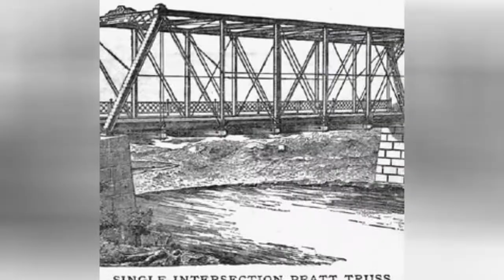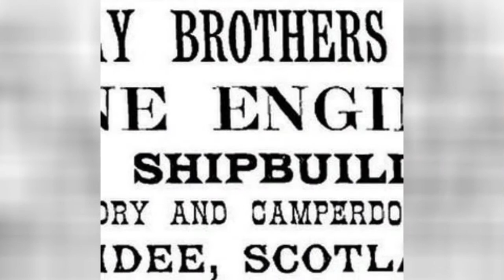List Of Civil Engineering Companies 🧡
This list compiles the top civil engineering companies in the world, listing based on prominence and including corporate logos for your convenience. This list of major civil engineering companies includes the largest and most profitable civil engineering businesses, corporations, and agencies, all of which have had huge impacts on how modern cities and towns function. If you're a civil engineer seeking the best civil engineering firms to work for, then you're sure to find promising leads among the biggest civil engineering companies. This list features the most famous civil engineering companies in the industry, includingBalfour Beatty and Fluor Corporation, so if you're in municipal government and you need the most reliable businesses in the civil engineering industry, start with the firms on this list. From civil engineering design firms to bridge engineering firms, they're all represented here.What are the biggest civil engineering companies in the world? What are the most successful civil engineering companies? Scroll down for all the civil engineering answers you need. more
0:00 - Intro
0:00:08 - Wrought Iron Bridge Company
0:00:15 - Vollmer Associates LLP
0:00:22 - VINCI
0:00:29 - URS Corporation
0:00:36 - United States Army Corps of Engineers
0:00:44 - Tutor-Saliba Corporation
0:00:51 - Takuyo
0:00:58 - Strabag
0:01:05 - Sir William Arrol & Co.
0:01:12 - Sacyr Vallehermoso
0:01:19 - Royal BAM Group
0:01:26 - RHL Design Group, Inc.
0:01:33 - Platipus Anchors
0:01:40 - Philippine National Construction Corporation
0:01:48 - Parsons Brinckerhoff
0:01:55 - Odebrecht
0:02:02 - Morgan Sindall Group
0:02:09 - Morgan Est
0:02:16 - Mesta
0:02:23 - Leighton Holdings
0:02:30 - Laing O'Rourke
0:02:37 - Kier Group
0:02:44 - KB2 Consulting Civil and Structural Engineers LLP
0:02:53 - Jacobs Engineering Group
0:03:00 - Interserve
0:03:07 - Salini Impregilo
0:03:14 - Implenia
0:03:21 - HDR, Inc.
0:03:28 - Harland and Wolff
0:03:35 - Halcrow Group
0:03:42 - Gourlay Brothers
0:03:49 - Fuller, Mossbarger, Scott & May Engineers
0:03:58 - Fomento de Construcciones y Contratas
0:04:06 - Enterprise plc
0:04:13 - Davis Langdon
0:04:20 - Creighton Manning Engineering
0:04:27 - Costain Group
0:04:34 - China Harbour Engineering
0:04:41 - Chico
0:04:48 - Chemtech
0:04:55 - Carillion
0:05:02 - Brookfield Multiplex
0:05:09 - Bilfinger
0:05:16 - Bayside Engineering, Inc.
0:05:23 - Balfour Beatty
0:05:30 - Arcadis NV
0:05:37 - American Bridge Company
0:05:44 - AECOM Technology Corporation